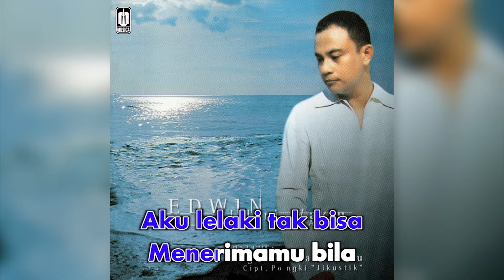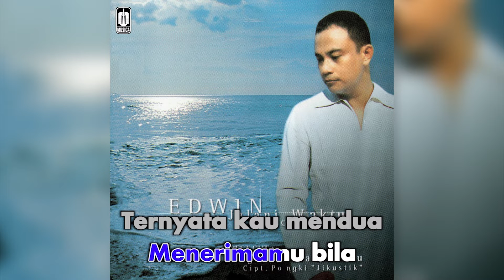Edwin Manansang - Aku Bukan Pilihan (Official Karaoke Video) | No Vocal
Karaoke video by Edwin Manansang performing "Aku Bukan Pilihan"
CIpt. Pongky Jikustik